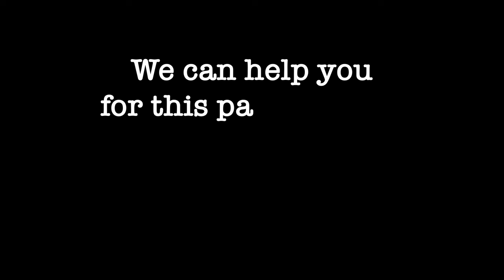Kiwi Fruit Job In summer | New Zealand Student Life | Part-time Job | BM Maniya | New Zealand Vlogs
We can help you with this Part-time Job in New Zealand if you apply for your Student Visa with Migrate with Maniya, You can fill up your details at this link:

In this video, we talked about the best part-time job for international students in New Zealand. Kiwi fruit job is best for students because you can get a job easily, according to your time, you may choose a day to work and also a day off according to your lifestyle. to know more about this job please watch the full video.